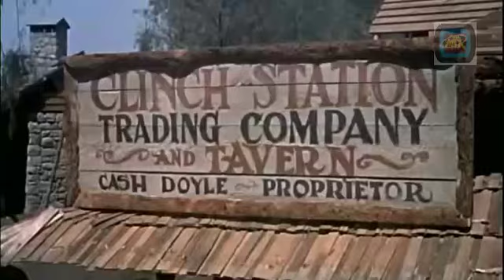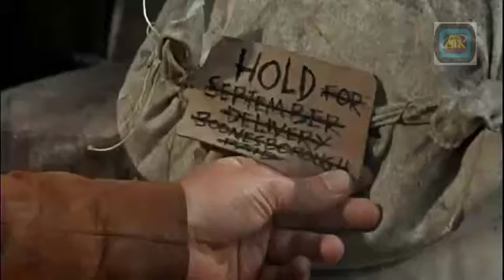DANIEL BOONE__CARAVANA PARA CAMBERLAND__PT 01__DUBLADO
ASSISTAM VÁRIOS EPISÓDIOS DA SÉRIE DANIEL BOONE , EDITADO SEM INTERVALOS. INSCREVAM - SE NO CANAL.
ACESSEM A PLAYLIST PARA ASSISTIR TODOS EPISÓDIOS.